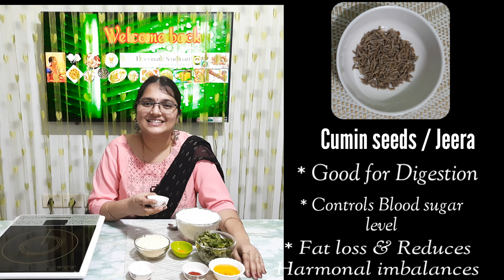Methi Paratha / Methi Chapathi / Fat loss recipe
Try this Healthy Methi Paratha  share your valuable feedback.

For more videos visit my youtube channel "deevinath studioart" or click on below link.

Activate bell icon "🔔" for further notifications.